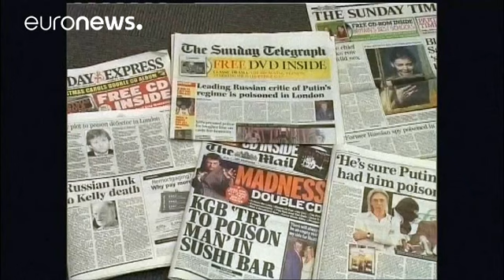Mulher de Litvinenko comenta caso Skripal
Marina, mulher do espião do KGB, Alexandre Litvinenko, assassinado em 2006 comenta o envenenamento de Serguei Kripal.…